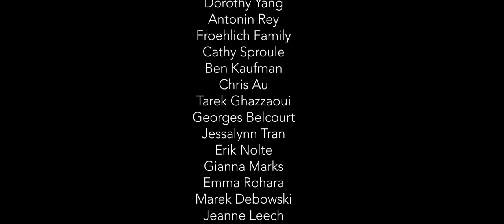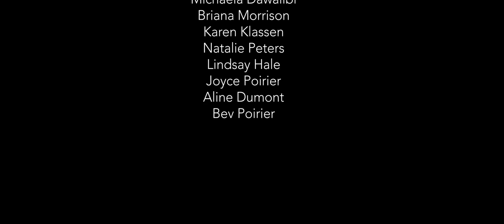CSQ Music Video: Dvorak - String Quartet No. 12 in F major "American"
The Crimson String Quartet performs the 4th movement of Dvorak's String Quartet No. 12 in F major "American"